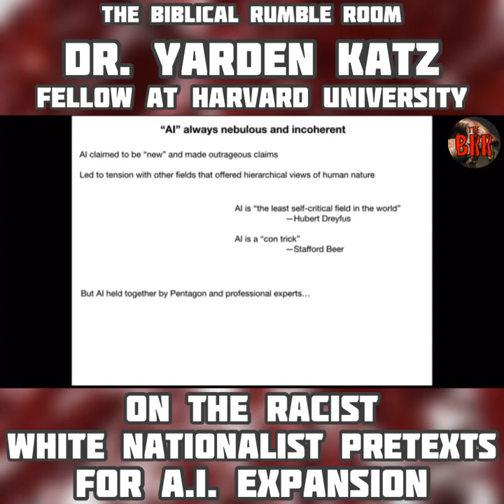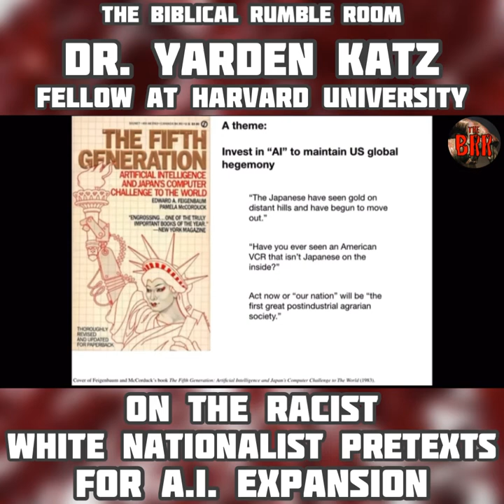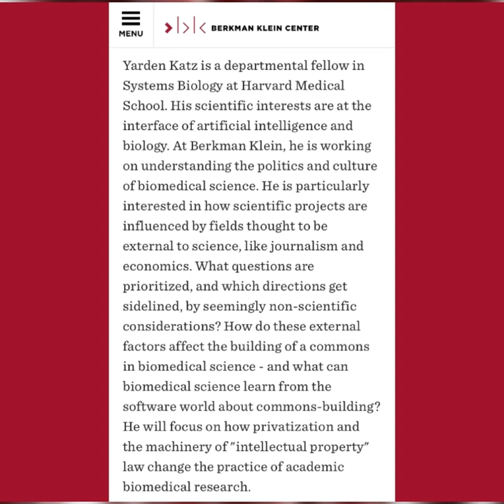WOB4 No. 29 | DR. YARDEN KATZ On the Racist White Nationalist Pretexts For A.I. Expansion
To hear Dr. Yarden Katz's lecture at (Stop LAPD Spying Coalition Channel) in its entirety click the